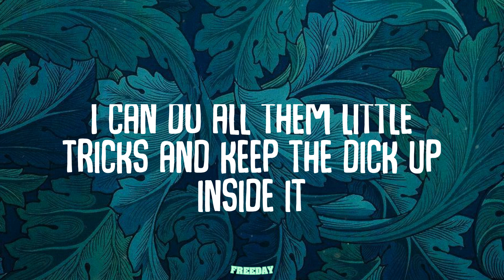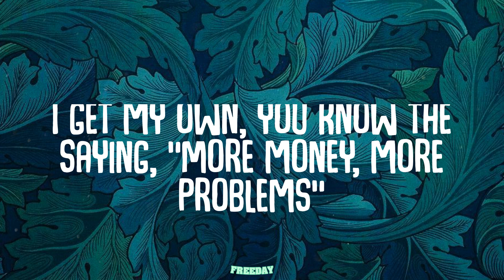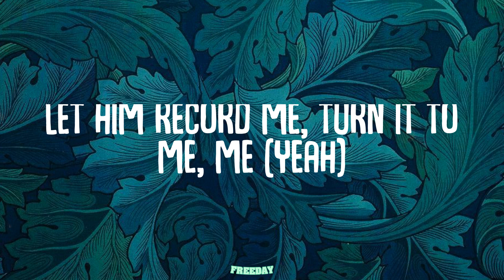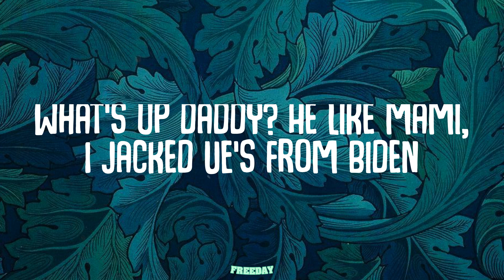Nicki Minaj - Super Freaky Girl- Queen Mix (Lyrics)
Super Freaky Girl- Queen Mix (Lyrics) - Nicki Minaj

Lyrics:
(She's alright) ayo
(That girl's alright with me) this the Queen Mix right here
Miami, Boston, Chicago, Atlanta, New York (yeah)
F-R-E (uh, JT)
Pink pussy, pink coupe, no roof
Made him eat my pussy leavin' NOBU
Maxed out his card, fuck the total (yeah)
Pulled up for a check, pussy mobile
Freak bitch, legs up, cash too (cash)
Niggas eye fuck me when I pass through (eye)
CC this pussy, you a bad nigga
Can't be broke and be my nigga (no)
Neck frozed all year, cold summer
Bad bitch, get him for his pin numbers
Eat the pussy, beat the pussy, drill drummer
Big racks, all I'ma tryna get from him
Yo, Nick'? (What up, JT?)
You the winner (thank you)
And I'm the princess of this shit
And a motherfuckin' gang member
Brr, haha
(Freak) gang, gang got the hammer and the wrench
(Some gyal a freak, gyal a freak) why you body that verse like that?
(Gyal a freak, freak, freak, freak) (Nicki, Nicki) BIA
I'ma take the whole thing if I'm takin' the dick (I'ma take it, I'ma take it)
And I got ninety-nine problems 'cept for makin' it fit (oh)
I see some bitches, mini-me's, and it's makin' me sick (ew)
I'm just the realest bitch you seen with Nicki takin' a pic (Barbia)
I like all my diamonds dancin' (uh)
They wanna know if we fucked in a mansion (hmm)
Ask Nicki
If I'm in the room, this shit get sticky
I'm so bad I could touch myself again
Fuck myself like the Clermont twins (uh)
He wanna fuck on all my friends (uh)
I'm too rich for an OnlyFans
Ayo, Drillary Clinton
I'm a very freaky girl, so don't bring me to mama's (uh-huh)
If I pull up with that blicky stickin' out of my Prada (bang-bang)
And I ain't goin' if you broke, so go get you some dollars (okay)
I get my own, you know the saying, "More money, more problems"
He like 'em freaky, pussy squeaky
Give me that tongue, make it leaky
I make it wet, nickname Fiji (ooh)
Let him record me, turn it to me, me (yeah)
Now he only seeing me, me
Out on his man, I told him to leave me (on God)
You don't love me, you love that I'm freaky
Can't play with my heart, better play with your wee-wee
AK
Told him, "Leave that bitch alone she ain't fuckin' you right" (fuck her)
You can beat it but you gotta wear a glove like Mike (yeah)
You know the dick real good, he be doin' it right (I'm on it)
I'm talkin' doin' it and doin' it and doin' it (ooh)
While his bitch blowin' up my phone every other night (uh-huh)
But I can't argue with no bum bitch
I'm cool J take a LL (fuck, yeah)
And I'm too player to ever kiss and tell (shh)
Them niggas spend a forty right at Chanel
Then I send him back to you like, "Farewell"
He give me left strokes, back strokes
Put that D all down my throat (yeah)
No gag reflex, I ain't never gon' choke (ooh)
Bad ass bitch, I ain't never goin' broke (ow)
F-R-E-A-K
Can't mention the freak without AK, that's 'Bar, bitch
(Freak, freak) how you gonna say, "No gag reflex, ain't never gonna choke?"
(Gyal a freak, freak, freak) ayo, New York, Malii
He wanna eat it, if he bite it, I'ma turn 'round and fight him
I'ma put this pussy on him, have him sleepin' like NyQuil
What's up daddy? He like mami, I jacked UE's from Biden
I'm like, "Oh, just keep me fly", drippy stylin', profilin'
'Cause these bitches be eaters and bottom feeders (uh)
I been had stripes like I'm down with Adidas (uh)
Bitches on my body 'cause it's follow the leader (uh)
Niggas on my body 'cause I'm hot like a heater
Price goin' up like a cab with a meter
Bad lil' bitty, they be fiendin' to meet her
Bad lil' bitty, they be fiendin' to be her
Whole lotta money like Nicki and BIA
Keep your two cents, bitch, this ain't a meter
I ain't talkin' Spanish when I say, "Senorita"
Told that bitch ghost writer, "Yo, send your reader"
Oh, you ain't know, ho? Ask Wikipedia
These bitches hungry, guess I'm just greedier
These bitches ugly, my bitches prettier
Horseback riding, I be like, "Giddy up"
When I touch a city, paint it red like graffiti up
I ain't gotta beg for sympathy from the media
Eediat
Mm-hm, haha, ha, hahaha, ha, haha